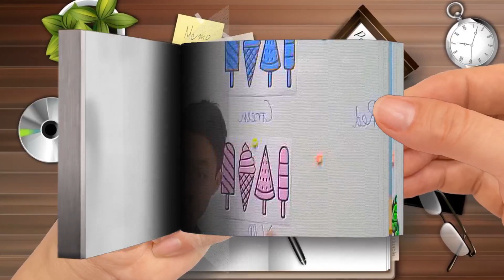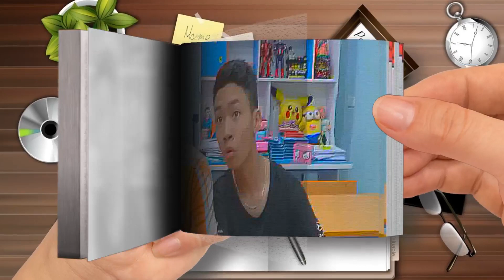Glitter Ice Creams Drawing， Painting， Coloring for Kids & Toddlers Let's Draw， Paint Together Part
Glitter Ice Creams Drawing， Painting， Coloring for Kids & Toddlers - Let's Draw， Paint Together-Part 2
🌈 Moon Cartoon FlipBook
Thanks! 💖💖💖💖💖